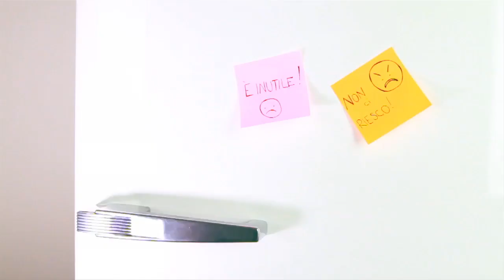Idee per Modena Digitale - Il Cocktail per la Rete Perfetta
Cocktail per la Rete Perfetta
URP, Net Garage, Buongiorno Internet, Coderdojo, Memo e tanti altri servizi e realtà attive nel panorama modenese introducono la discussione che si terrà il 22 gennaio.

Mercoledì 22 gennaio alle ore 18 presso la Galleria Europa secondo appuntamento con Idee per Modena Digitale.
"Competenze digitali e diritto di accesso alla rete: la città fra digital divide e stimolo del talento e della creatività digitale"
con Laura Sartori, sociologa, Università di Bologna

22 gennaio 2014 ore 18, Galleria Europa, Piazza Grande 17, Modena

I temi per il dibattito:

1- Il livello di competenza informatica degli italiani è fra i più bassi in Europa: cosa può fare la città per invertire questa situazione?
2- Quali sono le capacità informatiche che dovrebbero possedere tutti i cittadini, sia italiani sia stranieri?
3- Come si stimolano la creatività e la produzione di contenuti di pubblica utilità?
4- I social media hanno assunto un ruolo fondamentale nel sistema di informazione e comunicazione del territorio: cosa può fare la città per dialogare meglio con i suoi abitanti e stimolare la partecipazione?